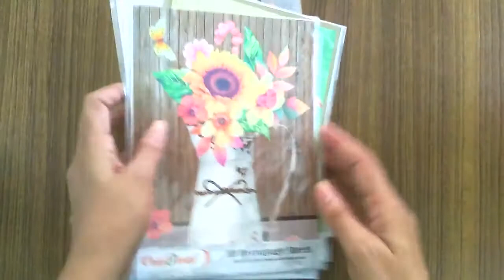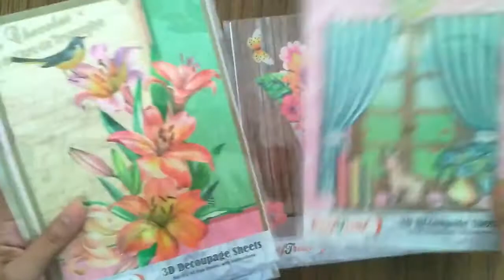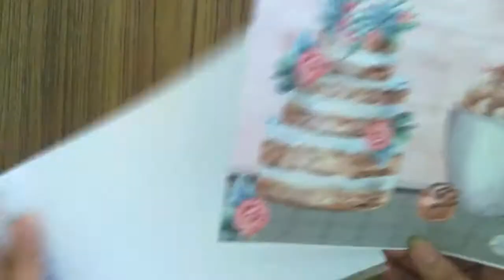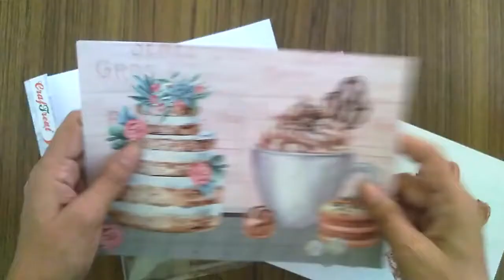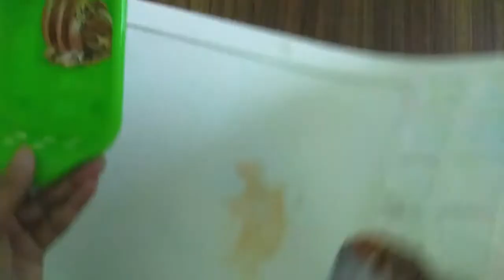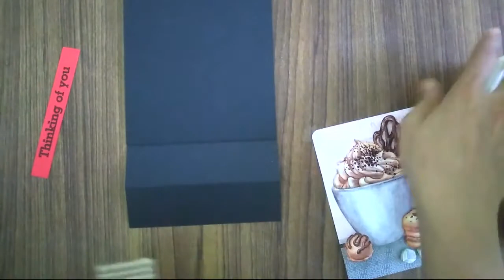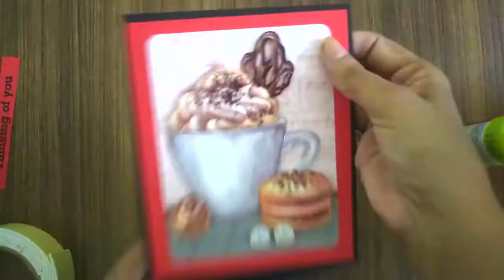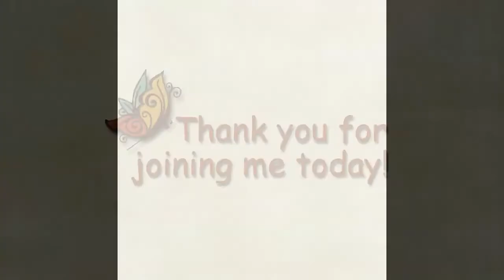Easy 3D Decoupage Easel Card CrafTreat Cake & Coffee 3D Decoupage Sheet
Learn the wonderful art of 3D Decoupage, also called Paper Tole, in an easy, step-by-step way. The tutorial includes lots of tips and tricks for creating beautiful works of art using the ready-to-use 3D decoupage sheets by CrafTreat. Enjoy!